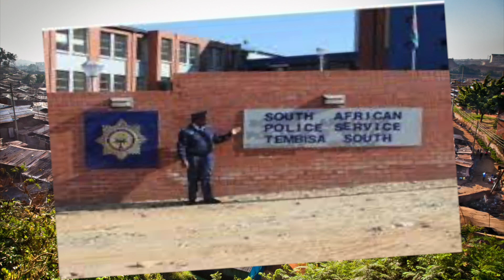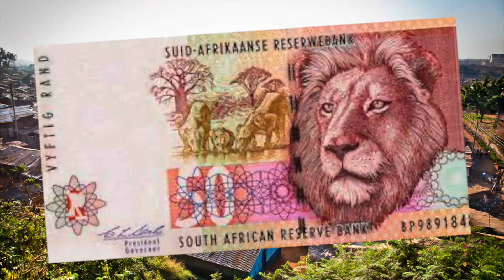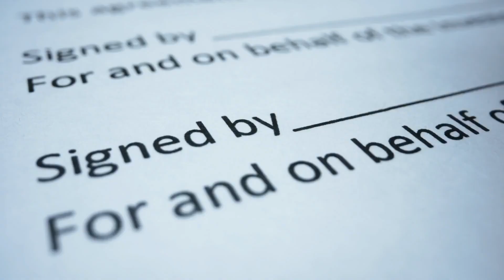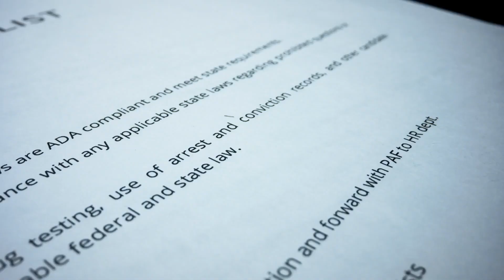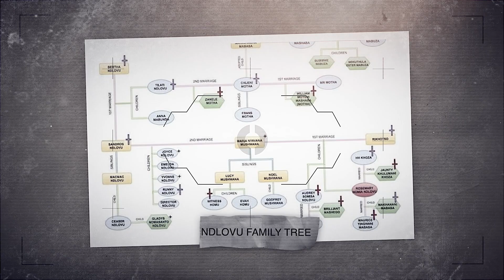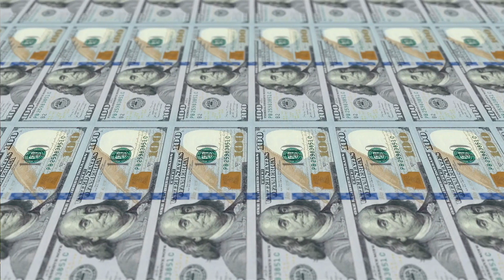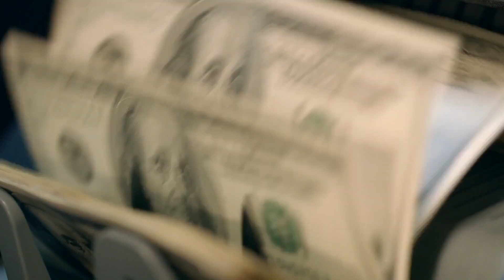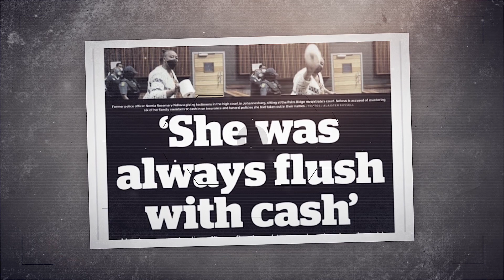Cop Turned Into Serial Killer: The Case of Rosemary Ndlovu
This video focuses on Rosemary Ndlovu's case, trial and documentary.